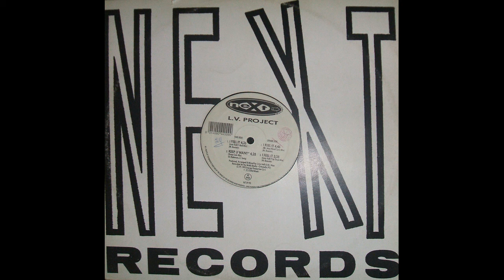L V Project I feel it